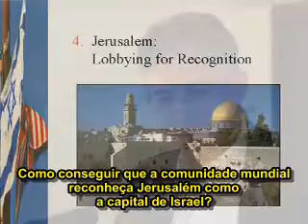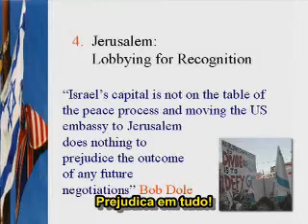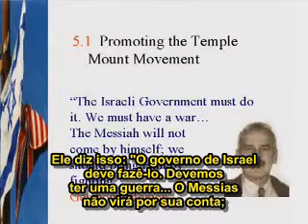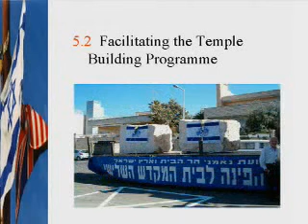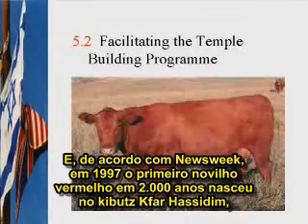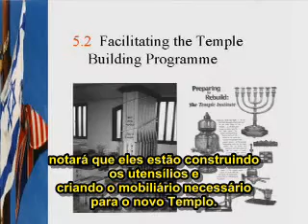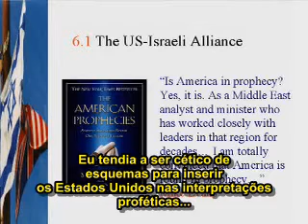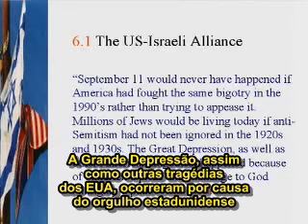Sionismo Cristao - Na rota do Armagedóm - parte 5 (Stephen Sizer).avi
Palestra do Rev. Stephen Sizer sobre o sionismo cristão e sua pregação política que vai contra tudo aquilo pelo qual Jesus Cristo entregou sua vida.
Stephen Sizer nos mostra como, apesar de citar o nome de Cristo a toda hora, os sionistas cristãos seguem, na verdade, uma atuação que só beneficia a política anti-humana praticada pelos sistemáticos governos de Israel.